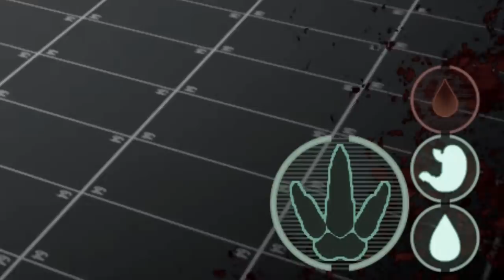O Retorno das Batalhas de Dinossauros? Caça Aos Therizinos Galinhas | The Isle Deathmatch | (PT/BR)